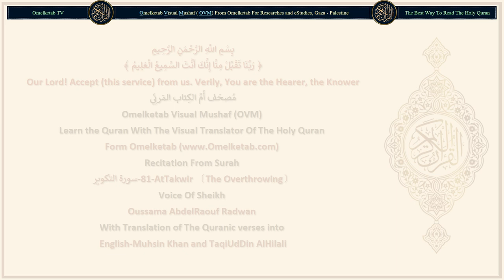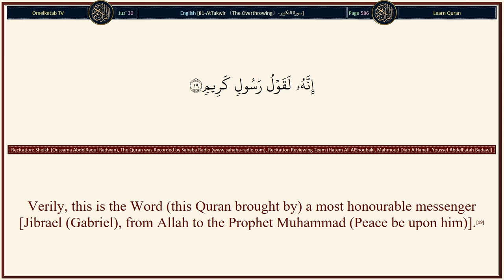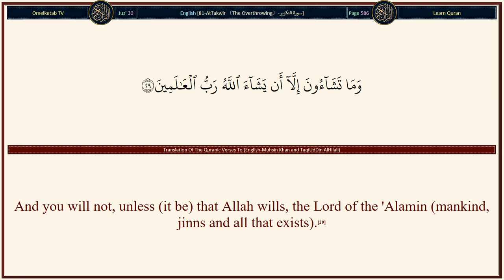81 AtTakwir 〔The Overthrowing〕 سورة التكوير English Muhsin Khan and TaqiUdDin AlHilali Radwan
81-AtTakwir 〔The Overthrowing〕-سورة التكوير-English-Muhsin Khan and TaqiUdDin AlHilali-Radwan... [When the sun Kuwwirat (wound round and lost its light and is overthrown).(1)When the sun Kuwwirat (wound round and lost its light and is overthrown).(1)And when the stars shall fall;(2)And when the mountains shall made to pass away;(3)And when the pregnant she-camels shall be neglected;(4)And when the wild beasts shall be gathered together;(5)And when the seas shall become as blazing Fire or shall overflow;(6)And when the souls shall be joined with their bodies;(7)And when the female (infant) buried alive (as the pagan Arabs used to do) shall be questioned.(8)For what sin she was killed?(9)And when the written pages of deeds (good and bad) of every person shall be laid open;(10)And when the heaven shall be stripped off and taken away from its place;(11)And when Hell-fire shall be kindled to fierce ablaze.(12)And when Paradise shall be brought near,(13)(Then) every person will know what he has brought (of good and evil).(14)So verily, I swear by the planets that recede (i.e. disappear during the day and appear during the night).(15)And by the planets that move swiftly and hide themselves,(16)And by the night as it departs;(17)And by the dawn as it brightens;(18)Verily, this is the Word (this Quran brought by) a most honourable messenger [Jibrael (Gabriel), from Allah to the Prophet Muhammad (Peace be upon him)].(19)Owner of power, and high rank with (Allah) the Lord of the Throne,(20)Obeyed (by the angels), trustworthy there (in the heavens).(21)And (O people) your companion (Muhammad (Peace be upon him)) is not a madman;(22)And indeed he (Muhammad (Peace be upon him)) saw him [Jibrael (Gabriel)] in the clear horizon (towards the east).(23)And he (Muhammad (Peace be upon him)) withholds not a knowledge of the unseen.(24)And it (the Quran) is not the word of the outcast Shaitan (Satan).(25)Then where are you going?(26)Verily, this (the Quran) is no less than a Reminder to (all) the 'Alamin (mankind and jinns).(27)To whomsoever among you who wills to walk straight,(28)And you will not, unless (it be) that Allah wills, the Lord of the 'Alamin (mankind, jinns and all that exists).(29)]

Surah Name: 81-AtTakwir 〔The Overthrowing〕-سورة التكوير